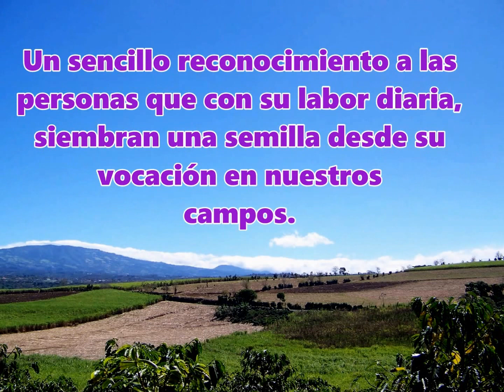ACERCAMIENTO EXPERIENCIAS AGROPECUARIAS SENA CLEM